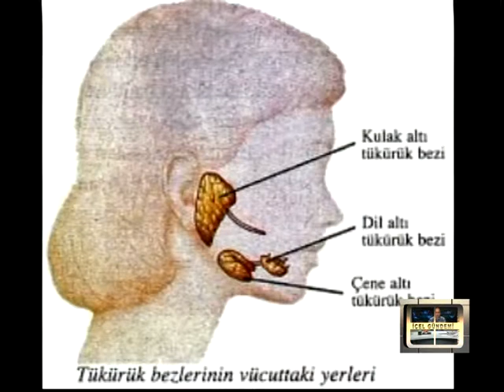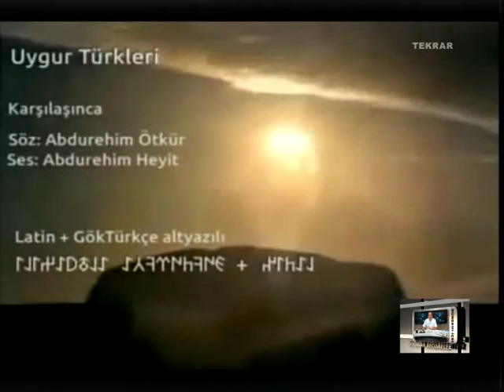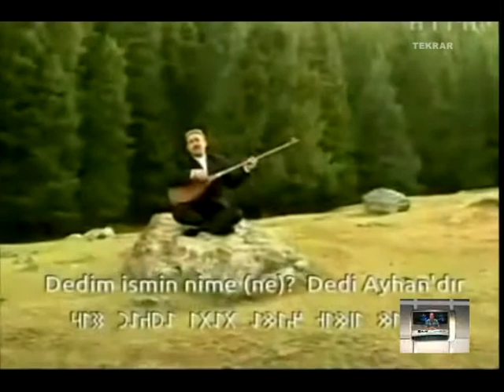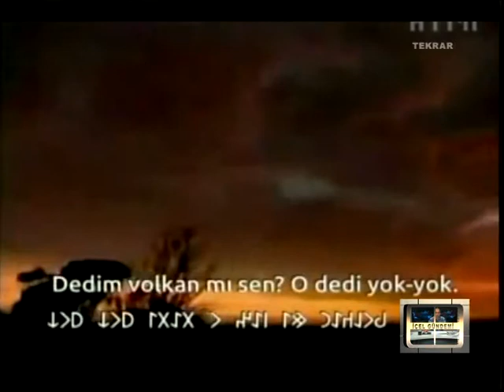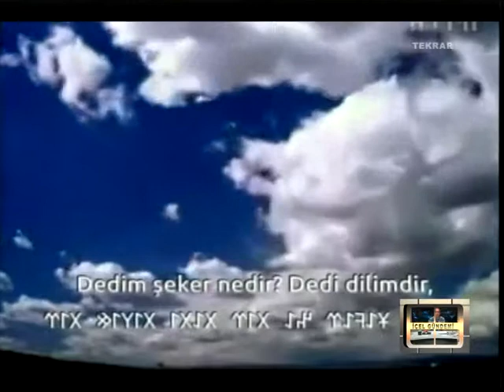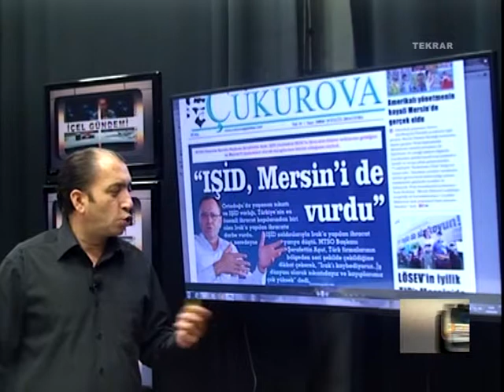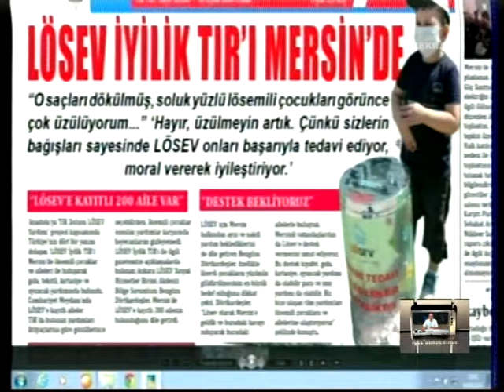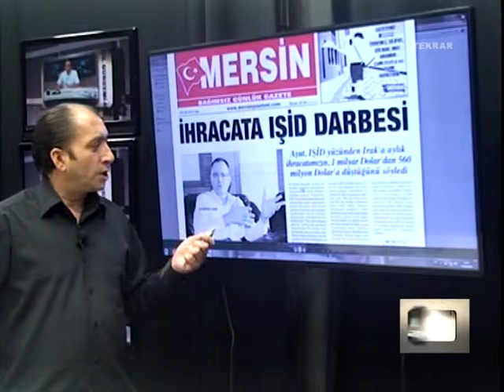İÇEL GÜNDEMİ 19 09 2014